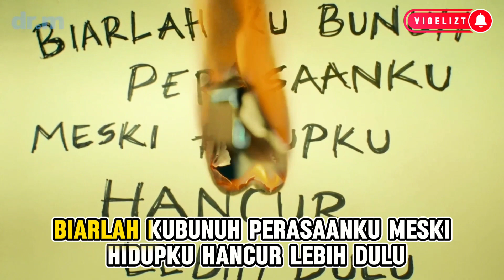LAST CHILD - HANCUR LEBIH DULU | KARAOKE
LAST CHILD - HANCUR LEBIH DULU | LIRIK LAGU

LIRIK : Hancur Lebih Dulu
PENYANYI : Last Child

Caraku tuk menjaga hatiku
Dengan selalu memikirkan kamu
Ku jadi manusia paling setia
Banggakan dirimu di setiap napas yang ku hela
Namun kini sering kudengar
Kau bicara dalam tidurmu
Tentang kenyataan yang tak pernah terlintas di benakku
Bahwa selama ini dirinya
Yang kau bayangkan saat memelukku
Biarlah kubunuh perasaanku
Meski hidupku hancur lebih dulu
Tak sanggup menunggu nanti
Saat kau tak mencintaiku lagi
Karna hanya aku yang kan terluka
Di saat terungkap segalanya
Biarlah ku coba nikmati
Detik demi detik tanpa kamu lagi
Caramu menyakiti hatiku (caramu menyakiti hatiku)
Yang terlanjur ku titipkan padamu
Yang berusaha terlihat setia
Yang curangi aku hingga membuat semua sia-sia
Karna kini sering kudengar
Biarlah ku bunuh perasaanku
Piciknya hatimu
Yang kau sembunyikan di balik mataku
Sungguh menyakitkan di balik pelukmu
Di balik senyummu untukku
Ho oh
Detik demi detik (detik demi detik)

Selamat Bernyanyi, untuk Lagu yang tanpa vokal putar video yang ada tulisan " Karaoke "

Terima Kasih.